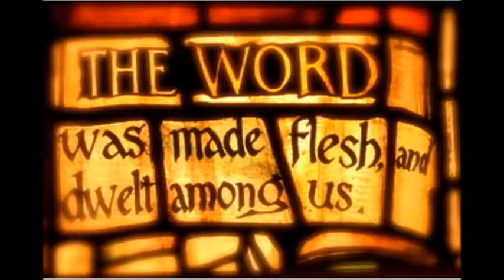Makeing A Vow